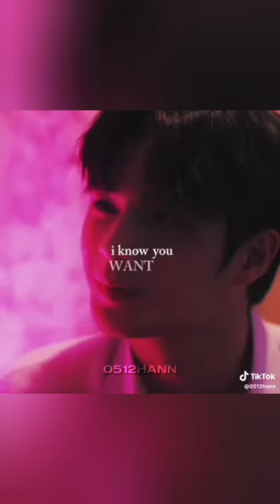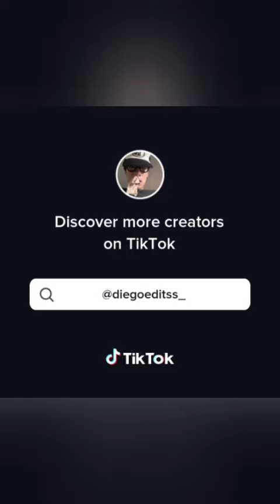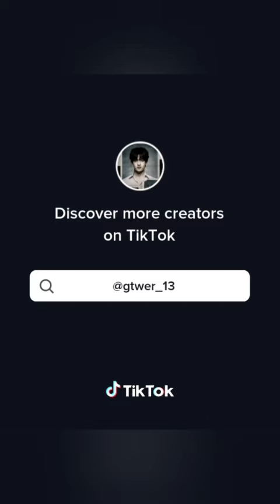Dead Friend Forever Tiktok edits compilation